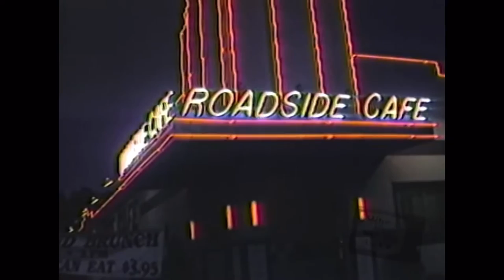"This Town" by Graham Wilkinson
"This Town" is a song on Graham's 2021 album "Cuts So Deep" which was released in March. The footage is from an Austin Tourism promo video from 1987 produced by Ricardo Garza who explained how he was "on salary with ACTV, under the auspices of the City of Austin", adding that it was done "for the Austin Chamber of Commerce" and aired on the Classic ATX Access TV show called "When We Were Live"  ( SIDENOTE: i spent hours on their channel watching old segments and interviews. A man named John Spotswood Moore did a Kickstarter to make all of the When We Were Live episodes into a documentary )  After working on a few different treatments and rough drafts for this particular song, when i found this video and just threw them together I felt like they just fit.
Check out the entire album on all streaming platforms and find out more